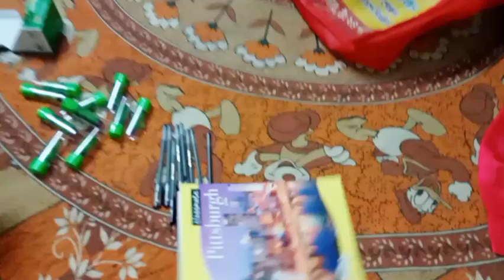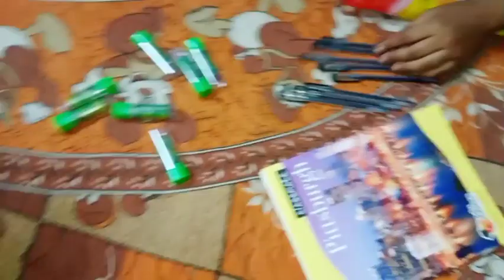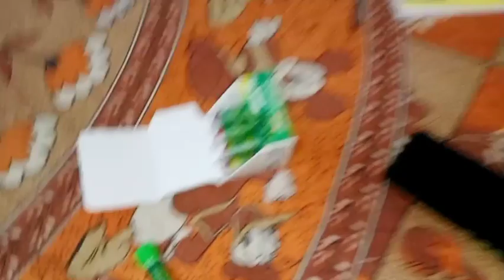বছর ভোর শেষ হবে না এমন জিনিস দিল দিদি//আজব নামকরণ করল মামা @MALA Daily Life Style